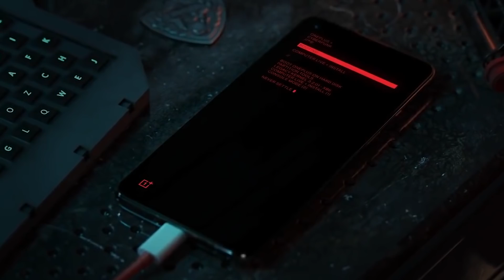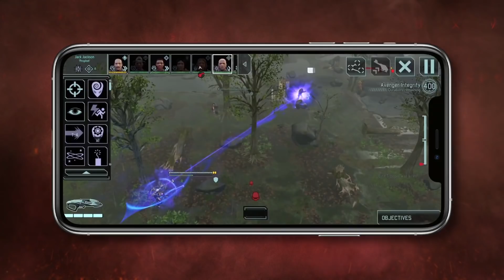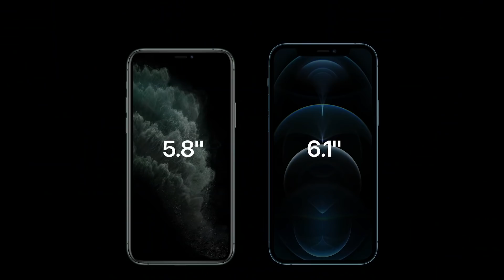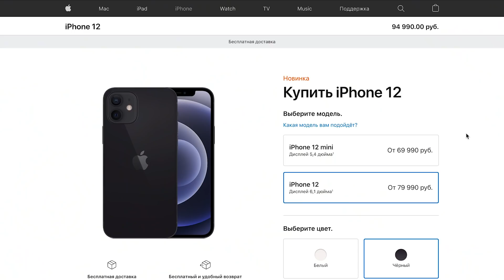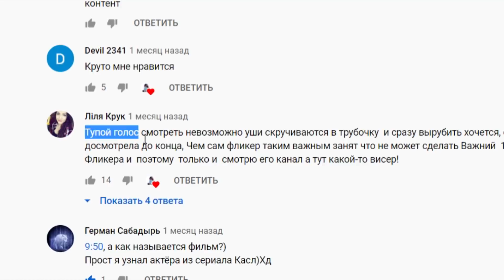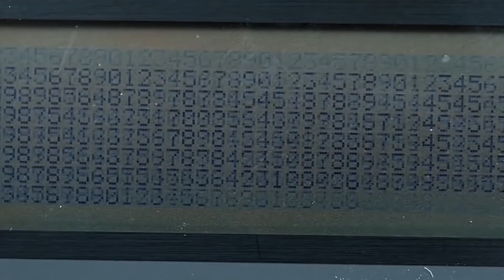Mobile Game News #10 Project Cars Go, iPhone 12, Clash of Legions, XCOM 2, OnePlus X Cyberpunk